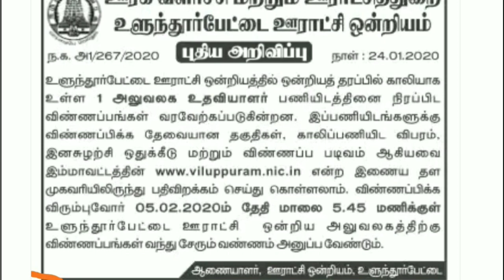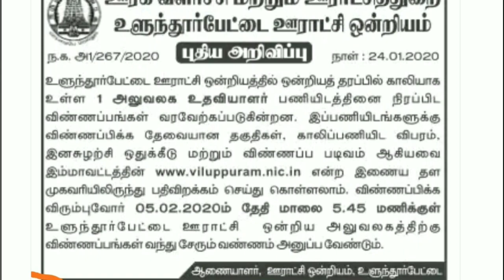15,700/- சம்பளத்தில் ஊரக வளர்ச்சி மற்றும் ஊராட்சித் துறையில் மீண்டும் வேலைவாய்ப்பு அறிவிப்பு வெளியாக